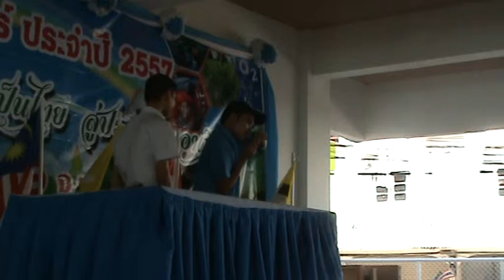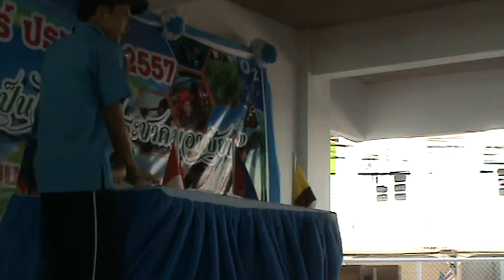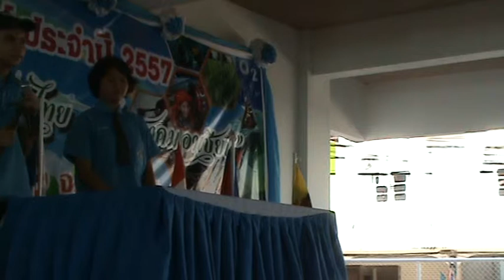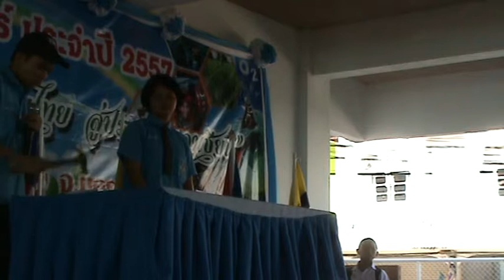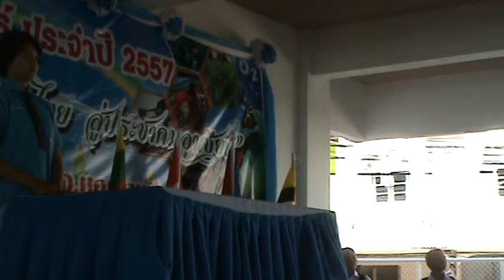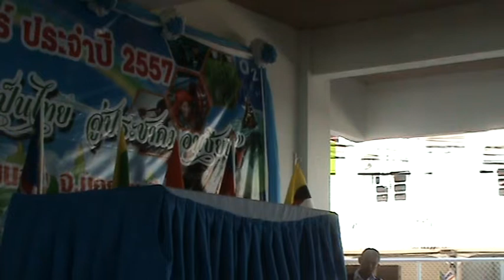วันวิทย์ คณิต ไทย อาเซียน (9) โนนสูงศรีธานี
18 สค 2557 ณ อาคาร 5 โนนสูงศรีธานี